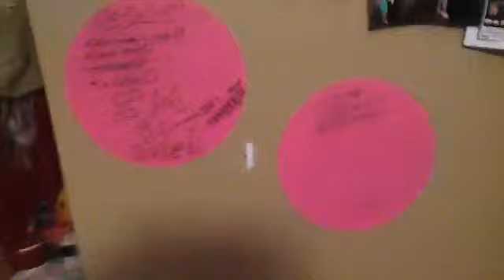Updated room tour